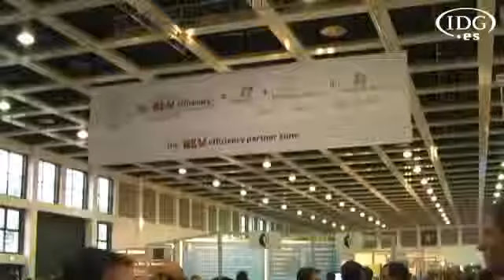TechEd Europe 20091783